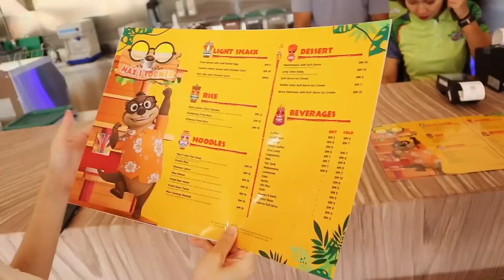大馬新開的水上樂園 Splash Mania Gamuda Cove來了！🥺孩子玩到一半病倒｜Elle Onni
新開張的 Splashmania 亞洲大型水上樂園來了！
地點是在 Banting 的 Gamuda Cove
- 一共有39個娛樂設施 - 15個主題公園，24個水上滑梯
真的很大！重點是很漂亮很新！（因為新開的嘛😂）

很高興這次被邀請先去體驗
可是因為小賽腸胃不舒服
所以我們只體驗了前面幾個娛樂設施
就提前回去了
之後一定再安排時間過去玩😃

如果是成人來玩的話會更多設施可以玩哦
還有一些很獨有的設施大家可以去體驗看看
（一些還沒有完全開放哦）

-78米長的的ShakaWaka滑水道
  配有五彩繽紛LED燈光效果和多媒體音頻
-WildRush水上滑梯
瀑布和漩渦的水上滑梯
-AtlantisVR滑梯
全馬首創VR滑水道，戴上VR頭盔，體驗一場穿越 Atlantis 失落之城的虛擬旅程
-Mat Slide
-Ravage River

賽妹更是在溪流中飄著舒服到睡著😂

我個人很喜歡它們的 更衣室，真的很大而且很乾淨，儲物空間也很足
（要付費RM10，不管大小，大的是很難有機會租到）

食物 方面也和很多水上樂園只賣快餐的不同
有賣很多道地美食 nyonya laksa,nasi lemak,炒果條等等

停車場 和入場位置稍微有點距離，可是有工作人員開buggy載你，不確定多人的話能足夠應付嗎

有代表性公仔 mascot 不時會出現，有 吊橋 可以走shortcut 看到很多樂園的景點，風景真的很漂亮，還有一個很大的海盜船

我帶著2歲和4歲娃可以玩的設施不多，不過也已經很足夠
因為小小孩只要可以玩水就會超開心

救生員 也很多都會在一旁觀察，感覺很備受保護

希望之後正式開放後這些優點都可以繼續保持或做得更好❤

小紅書：elleonni